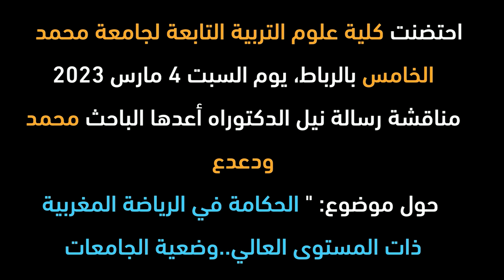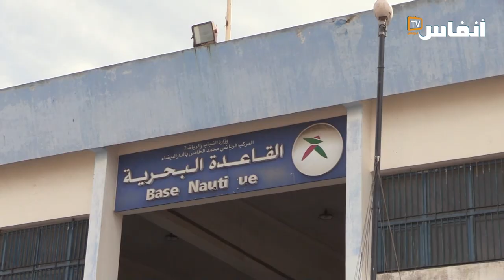محمد ودعدع يناقش أطروحة حول الحكامة الرياضية في المستوى العالي بالمغرب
دكتوراه حول الحكامة الرياضية في المستوى العالي بالمغرب لمحمد ودعدع، ناقشها بكلية علوم التربية التابعة لجامعة محمد الخامس بالرباط، يوم السبت 4 مارس 2023